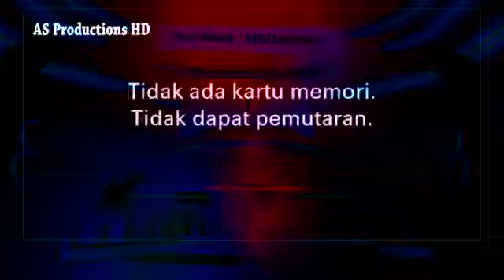DEDE RISTY EMAS SEGRAM-DELIMA MUSIC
Alamat Desa Caracas Kec Cilimus Kuningan Contac Person DELIMA MUSIC

AS PRODUCTIONS
ALAMAT DESA BEBERAN PANONGAN SEDONG CONTAC PERSON
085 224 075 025